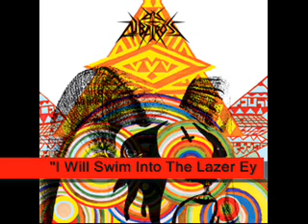AN ALBATROSS - I Will Swim Into The Lazer Eye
from Cd."Blassphemy (of thePeace Beast Feastgiver ant the Bear Warp Kumite)"